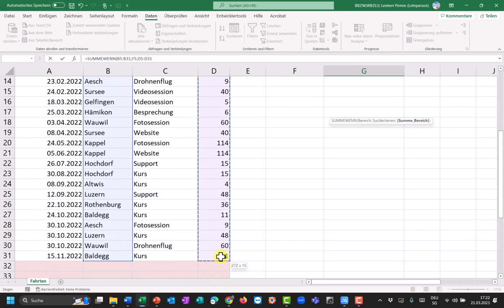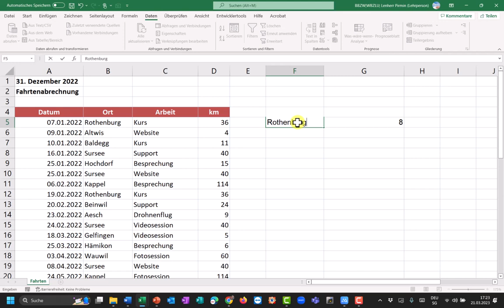Summe wenn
Summe bilden, wenn eine Bedingung erfüllt ist.